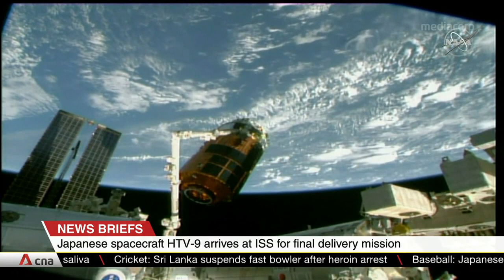Asia Tonight: News in brief May 26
News Briefs on Asia Tonight, May 26:
- Macau casino tycoon Stanley Ho dies at 98
- Japanese spacecraft HTV-9 arrived at International Space Station for final delivery mission
- Georgia Aquarium has welcomed a baby beluga whale